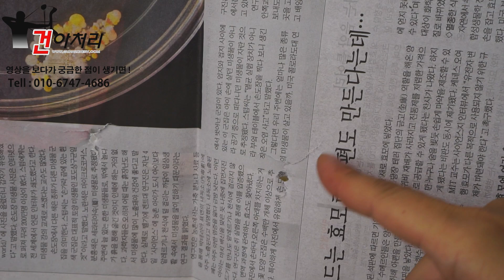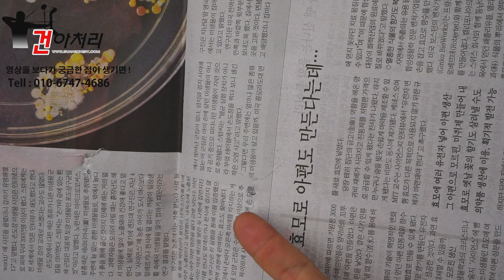탑포인트 M2 컴파운드보우 리뷰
세상에서 가장 귀엽지만
진지한 컴파운드보우, M2를 소개합니다. ^^